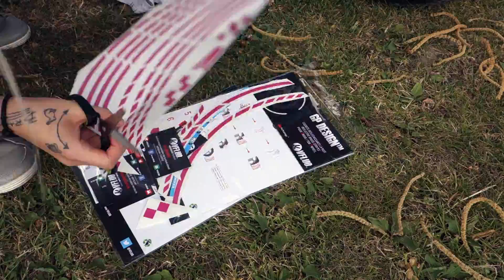TOUTES LES MODIFICATIONS ESTHÉTIQUES de ma moto en 2019 ! KTM 640 LC4 Supermotard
➜ Tu souhaites M'AIDER à financer mes nouveaux projets moto, m'aider dans l'achat de nouveau matos ( new gopro / new caméra / new pc / etc. ) :::::: 1) Tu peux commander mon pack stickers/carte dédicacée sur ma boutique & 2) Tu peux faire tourner gratuitement les pubs disponibles chaque jour sur ma page Utip pour me faire gagner quelques centimes par pub
Mille merci pour tous ceux qui contribuent à mes projets, pour vous proposer de nouvelles choses; je vous embrasse très fort !

➜ MON SNAPCHAT :  haby.vakarian
➜ MON TIKTOK :  @misshaby

♡ Mes motos ⇨
KTM LC4 640 Supermoto réplica 450 EXC 2016 🔥
YCF BIGY 150 MX Factory 🔥

📌 Musiques :
Peyruis - Delicious

👄 MISS HABY 🎀